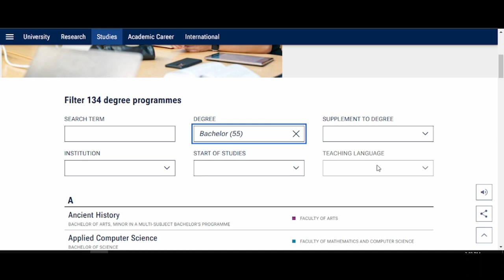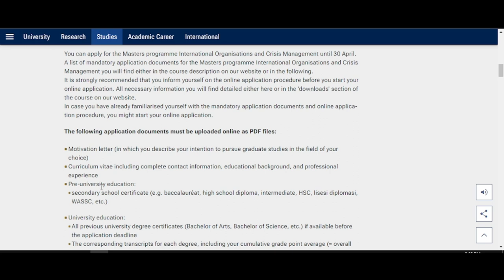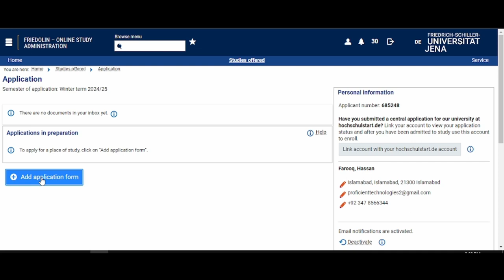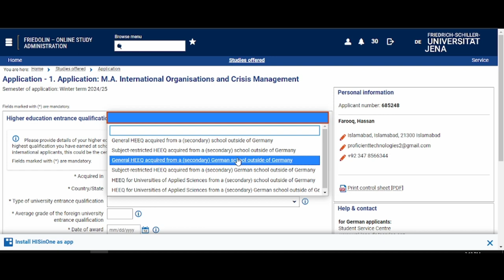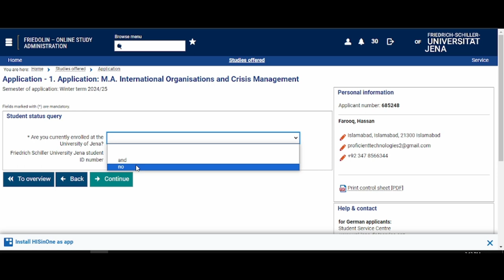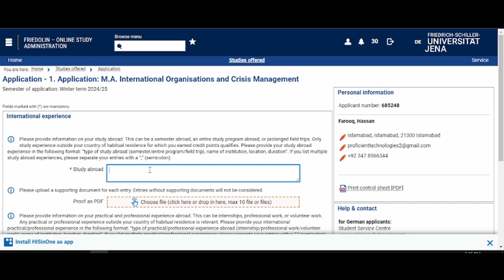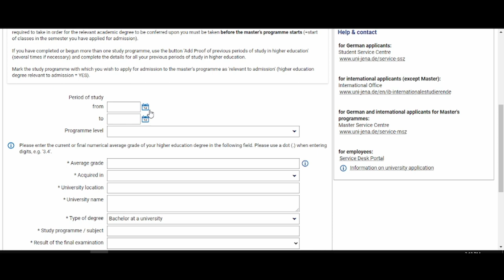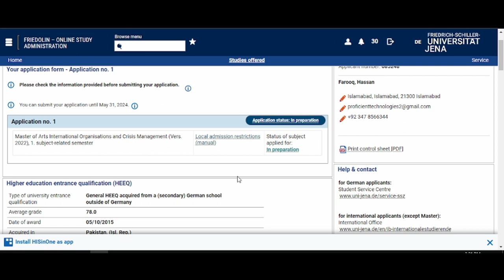Friedrich Schiller University of Jena - Germany - FSU z Jena Application Process, No Tuition Fee!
Embark on an educational adventure at Friedrich Schiller University of Jena in Germany! 🇩🇪 Join us as we unveil the straightforward application process for FSU Jena, highlighting the absence of tuition fees. Let Clever Consultant guide you through your academic journey with ease and affordability!

📘 Video Highlights:

🏰 Explore FSU Jena: Immerse yourself in a prestigious institution known for academic excellence and vibrant campus life.
📄 Simplified Application Process: Gain valuable insights into navigating the application journey effortlessly and with confidence.
💡 No Tuition Fee: Discover the convenience of studying at FSU Jena without incurring any tuition fees, making education accessible to all.
🌟 Study in Germany: Experience world-class education and cultural immersion at Friedrich Schiller University of Jena.

📱 Share this invaluable guide with aspiring students embarking on their academic journey at FSU Jena.
Join the Clever Consultant community for the latest news, success stories, and program details related to Friedrich Schiller University of Jena in Germany. Let's pave the way toward your educational success together! 🎓🌟🇩🇪